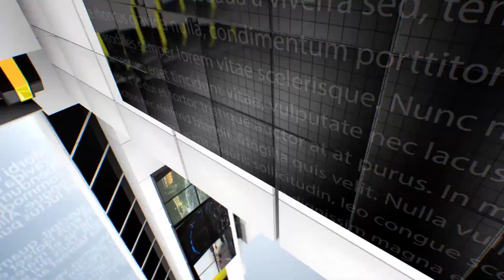Dincolo de cuvinte - 22.01.2019, Protest pentru Sala Tronului P3